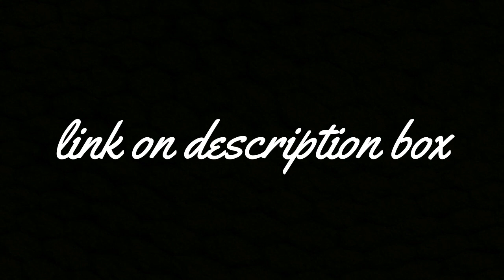Run.Wav X1 Indo Subtitle Part 1, 2, 3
source : run.wav jtbc
indo sub by : cool is